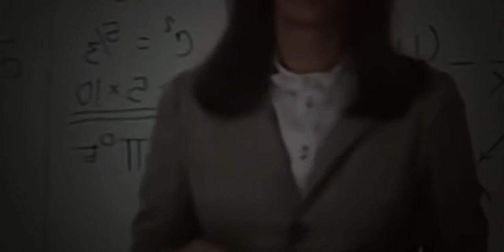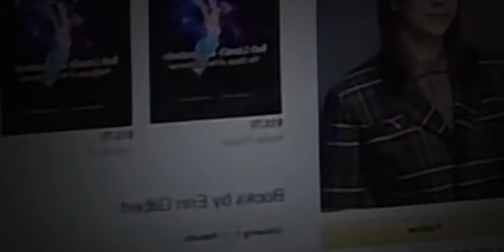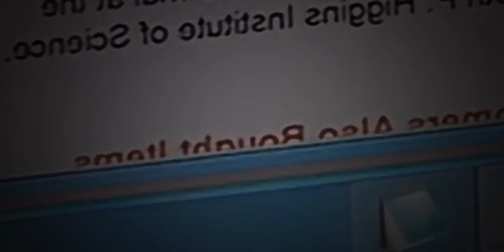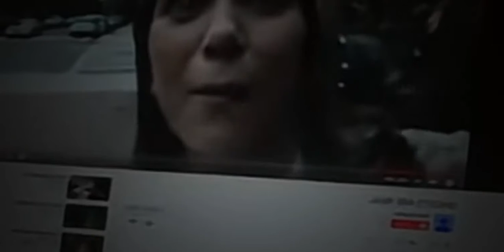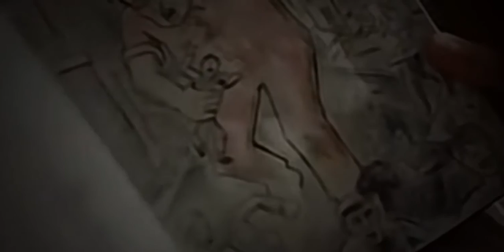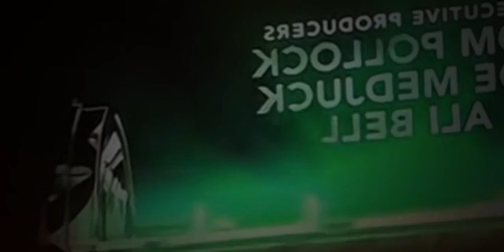New Action Movies 2016 Full Movie English - New Horror Movies Annie Potts, Bill Murray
# Ghostbusters Reboot es la nueva versión de una de las películas más emblemáticas de los años ochenta. Después de casi treinta años, los fantasmas y demonios se han vuelto a escapar de los infiernos para destruir Manhattan. Ahora, el equipo de los Cazafantasmas está formado por un grupo de mujeres dispuestas a terminar con todas las amenazas paranormales.